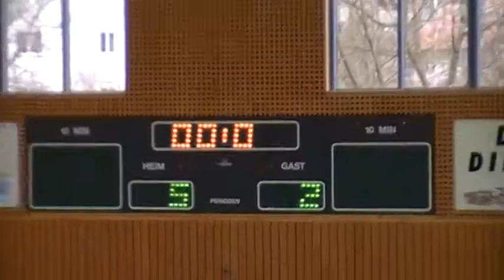001 HT DGF VfL DingolfingII 2 5